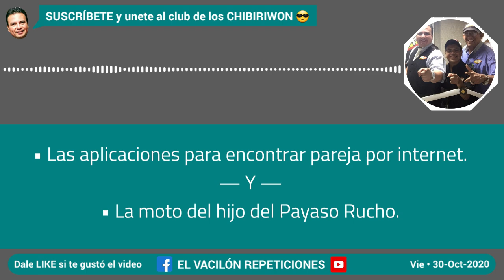El hijo de Payaso Rucho y el ruido de su moto-nonon 🛵🤡 Victor Sánchez presenta El Vacilón 94.1 fm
Repetición del día: Jueves 30 Octubre 2020

0:00 - Introducción al programa
4:31 - Buscar pareja en aplicaciones por Internet
1:28:22 - La moto del hijo de Payaso Rucho